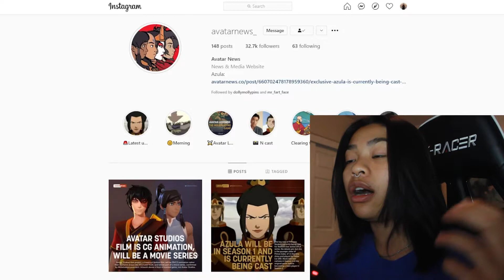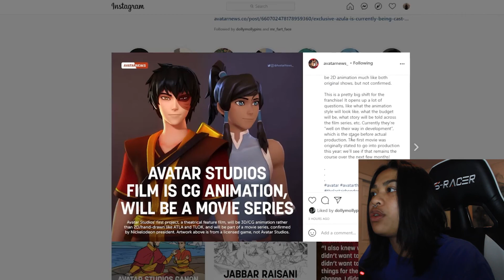Avatar: the Last Airbender Movie Series [Huge Avatar Studios Update]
Hi y'all

I just wanted to get my thoughts out on the big news that just dropped.

I hope you're staying safe and healthy as always.